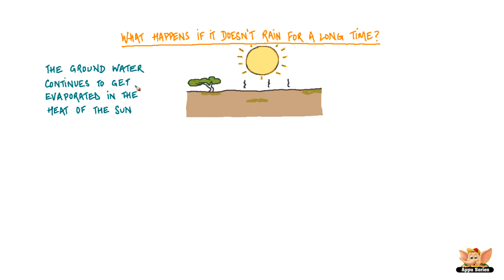Water - What if it doesn't rain for a long time?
In this video we talk about how too little rain effects lives.
Watch on to see how less rainfall can lead to drought and scarcity of food!